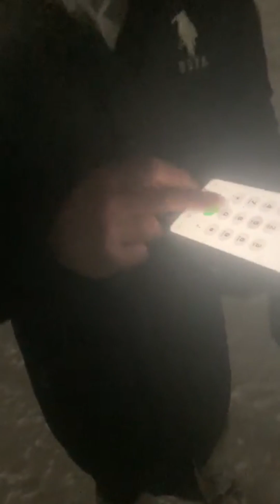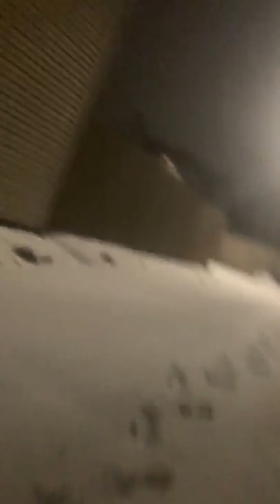Looking for Jared reupload